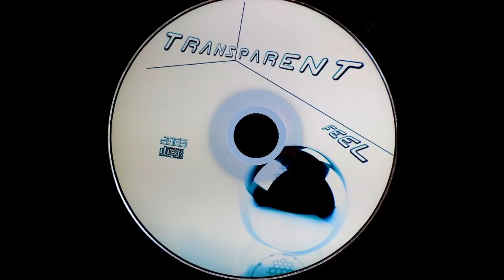Feel Getting Closer